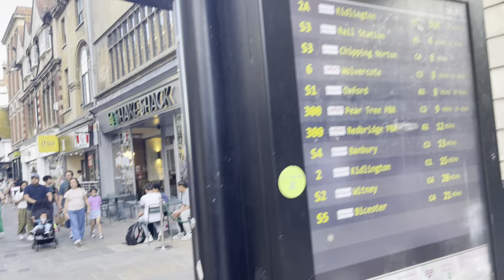星期六的牛津市中心，好似旺角咁旺